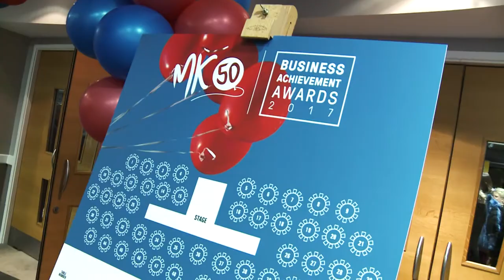MKBAA 2017 Highlights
See the highlights from the Milton Keynes Business Achievement Awards (MKBAA), 9 March 2017

Evolution is proud to have been a partner of the event for the third year running, responsible for all nominee films, venue liaison, room layout, lighting, sound and filming of the awards!